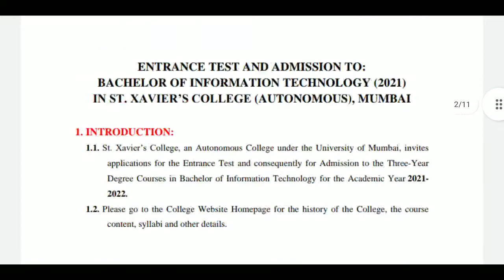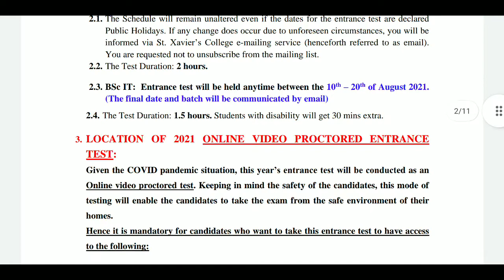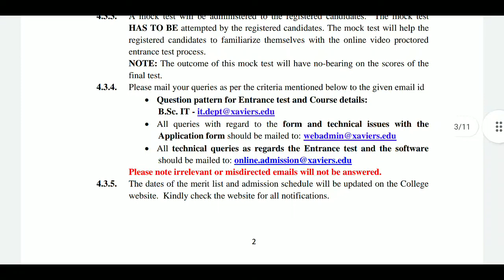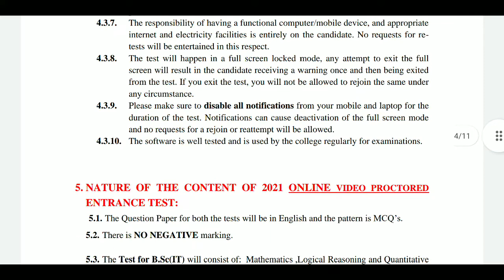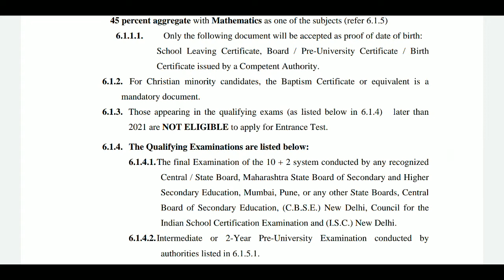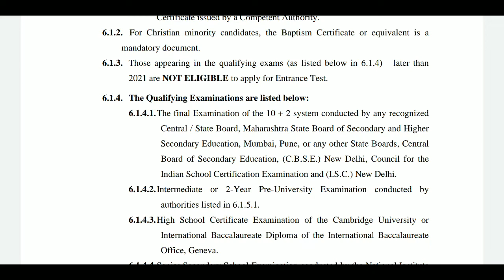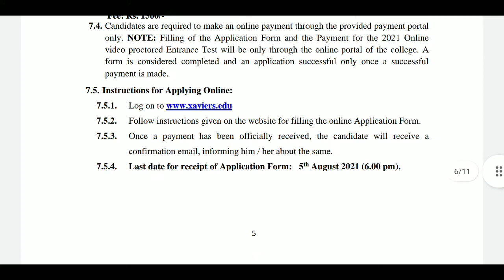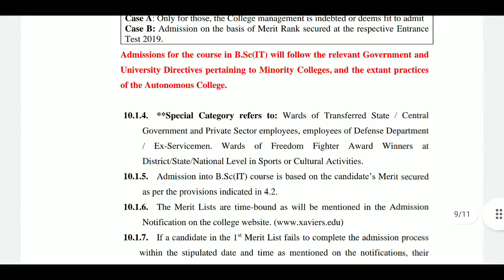BSC IT ADMISSION PROCESS ST XAVIER'S COLLEGE MUMBAI || ST XAVIER'S COLLEGE MUMBAI ADMISSION 2021 BSC